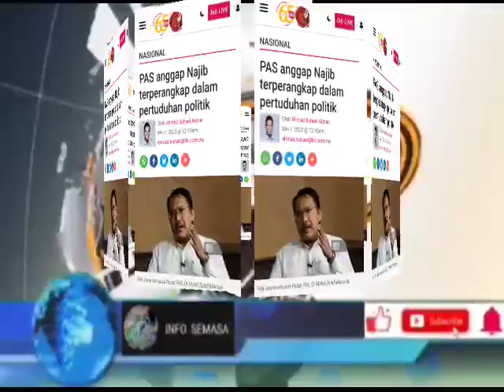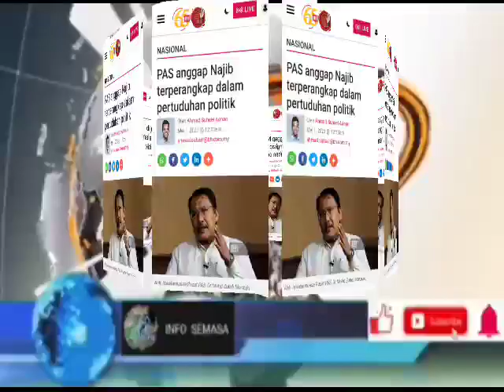alhamdullilah pagi ini! SYUKUR AKHIRNYA ADA BERITA GEMBIRA UTK NAJIB RAZAK